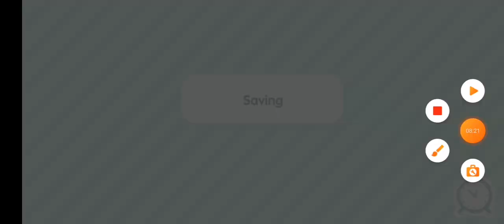part 2 of the hated child | sorry a bit kayoutik ||toca boca